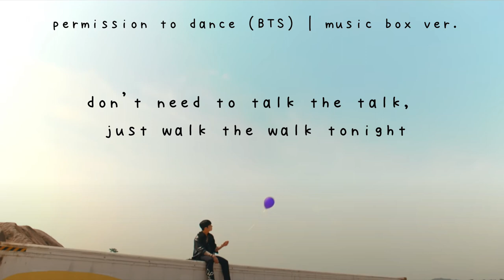permission to dance (bts) | music box ver.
hello! finally after months of procrastination, i finally got an other video done. hope you enjoy this one :)